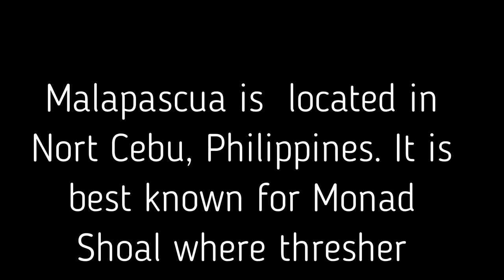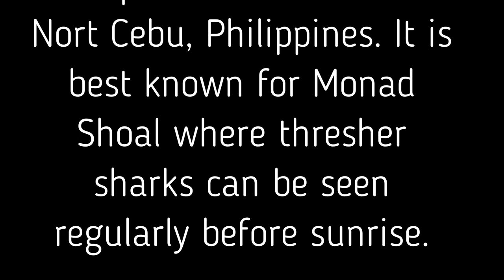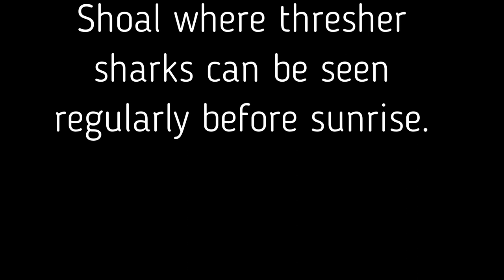Diving in Malapascua - No Thresher shark!!!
Scuba diving in Malapascua is famous worldwide for being the only place in the world for usual sightings of thresher sharks. The videos was taken by my husband during their navigation dive, sadly they didn't see even one thresher shark.
Thresher sharks normally live in deep water and they are night creatures, so are not often seen by divers.

I ❤️🇵🇭🇦🇺